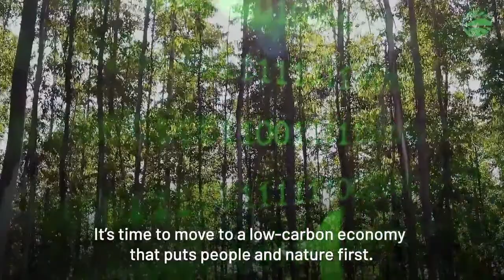Climate crash course: Where do we stand right now?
In a world that seems increasingly fragile, the Global Landscapes Forum is an organization that promotes solutions to climate change and human development, championing reasons to be optimistic about the future.

But in the third episode of our GLF Live mini-series of “climate crash courses” – 15-minute lessons on foundational climate change terms and topics – we’re putting our positivity aside for a moment to assess the climate crisis as realistically as possible. There are seemingly endless new reports on how global warming, disastrous weather events and biodiversity loss are happening more quickly than anticipated and slipping further from our control. But just how bad are things? Is there any chance of keeping temperature-rise in check? As countries gear up for another round of climate negotiations at COP27, are we generally on a path toward creating a livable future or furthering climate disaster – or are we on any clear path at all?

The Global Landscapes Forum (GLF) is the world’s largest knowledge-led platform on integrated land use, dedicated to achieving the Sustainable Development Goals and Paris Agreement on climate change.